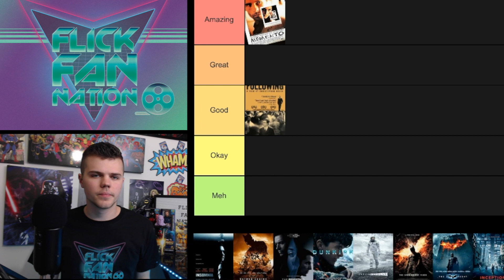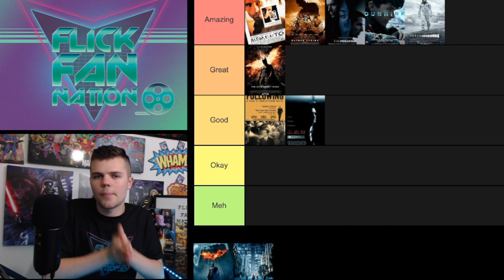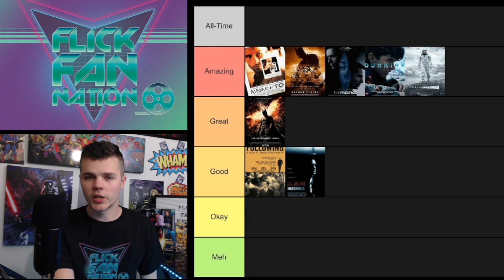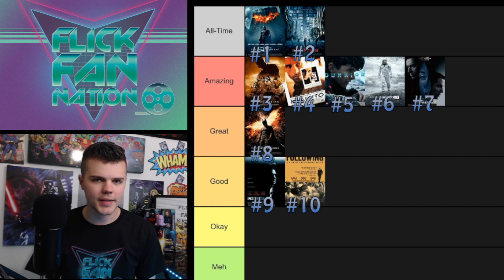Christopher Nolan Tier List (All 10 Movies Ranked)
In honor of the Tenet teaser (at some point), today we talk all of Chris Nolan's movies and rank them on a Tier List!

Comment your thoughts on Nolan's movies and let me know your tier lists! Hit that thumbs up for more Tier Lists!
Letterboxd - Click this link to find my list of EVERY 2019 movie I have seen RANKED from LEAST to MOST favorite